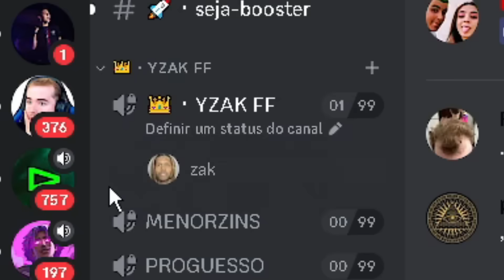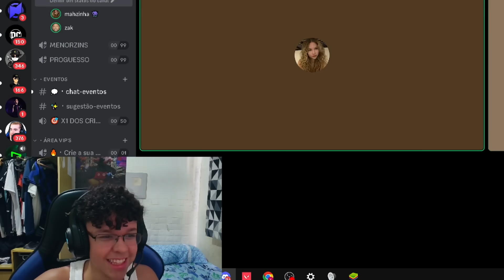X1 CONTRA UMA LINE FEMININA DEPOIS DE 1000 DIAS! (Ngm acreditou)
To voltando